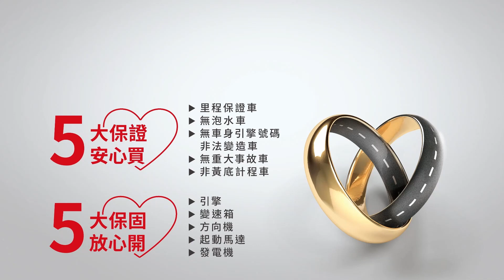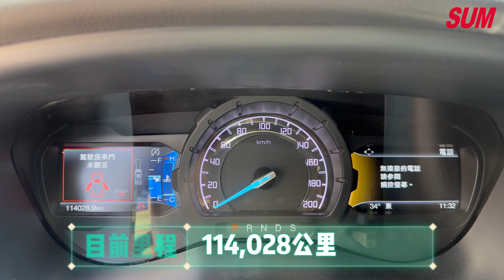【SUM中古車】 FORD RANGER 2019年 Rager 2.0原版實跑 /雙箱運動旗艦版/新車148.8 /改裝後箱 浪板 水箱罩 價值10萬 雲林縣 北港鎮 SUM永旭車業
聯絡人：張煌章
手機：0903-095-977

車輛資訊：
RANGER 4X4 旗艦運動版

新車148萬8 全車原鈑件 一手車

2.0雙箱柴油年稅金只要8千多

全車原板件 里程實跑有保證

升級水箱罩及空力套件

加裝SPORTLID品牌後箱蓋(全防水)

此車上班使用 無涉水

車子配備：
         跟車系統  液晶儀錶板  循跡防滑  高級座椅

         冷氣空調  音響主機   USB插槽   AUX IN  後方倒車雷達  雙前座正面氣囊

車主極顧車、車輛定期保養、更換耗材，

整體車況維護的非常不錯！

一手車車況絕對是優質，車輛履歷清楚！

兼具省油舒適，低耗損~整體維護的很棒！

車輛所在：雲林縣北港鎮文仁路456號